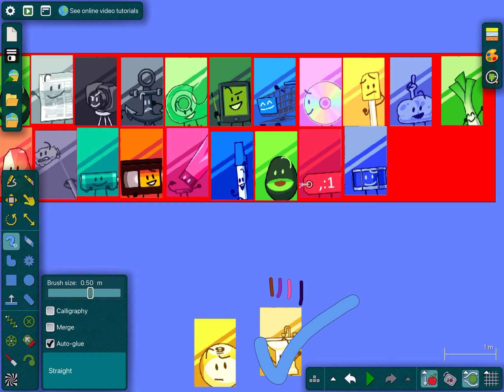Recommend character viewer voting 28 (FINALE)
Wow! Thank you all for an amazing season!
Next Is IIIVV
The other one is canceled :(